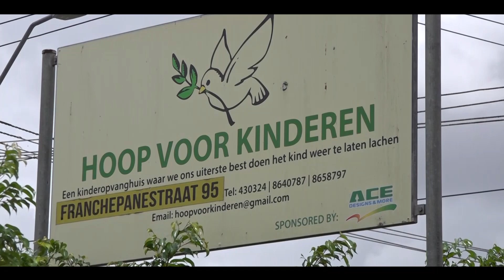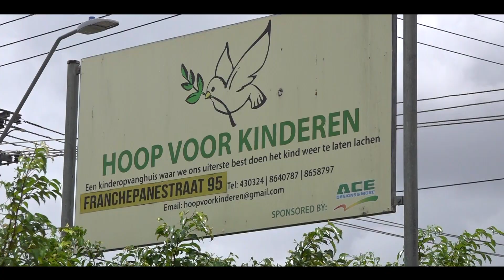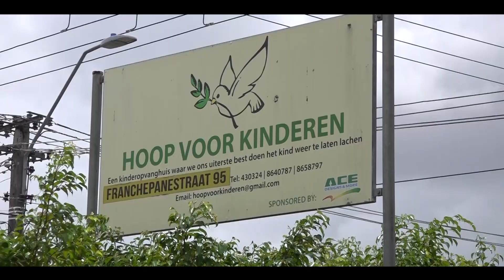Hoop voor Kinderen kregen leuke dag in verband met jaardag Angelique Belgrave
Stichting 1 voor 12 Angelique Belgrave